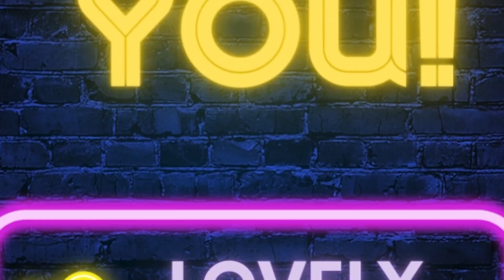AMANNY'S FINALE - MASSIVE THANKS TO YOU! (PART 1)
Amanny Mo's built up a brand on BBC Local Radio over the course of five and a bit years with the ONLY one-stop-programme for arts, entertainment and events - in the Southern counties.

On Saturday 4th Nov 2023, it was Amanny's Finale, so what better way to look back and celebrate, than with just some of the hundreds of interviews in one place -  a BEST BITS montage ( 1 of 2) that includes music icons Gloria Gaynor and The Isley Bros.

MASSIVE THANKS all around to all the incredible guests, the loyal listeners, the PR and Industry folk who have offered up an array of talent, the local venues, events and to anyone who's ever taken the time to get involved with either the Friday evening, or Saturday morning shows.

A MASSIVE THANK YOU!

Guests in order: Mel & Sue, Matt Goss, Michael Smiley, Julian Fellowes, Julian Clary, Louise Redknapp, Emeli Sandé, Gloria Gaynor, Laughter Therapy in Lockdown, Simon May (Composer, Eastenders theme), Nish Kumar, July Namir, Rustie Lee, The Isley Bros.,Paul Laverty (Writer for Ken Loach's film 'The Old Oak'), Alan Carr, Mel & Sue

CREDITS
Credit to the Maestro for editing this together.